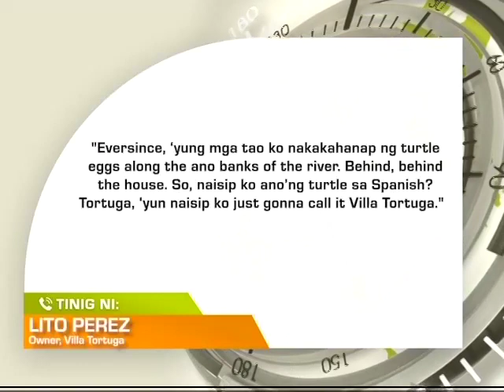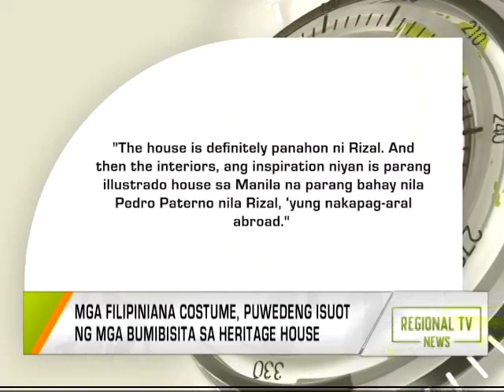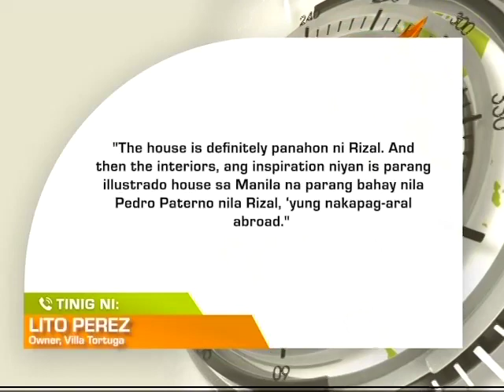Regional TV News: Balikan ang Kasaysayan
Sa isang heritage house sa Taal, Batangas, may inalok na experiential tour para mabalik-tanaw ang kasaysayan. Pwede rin na isuot ang Filipiniana costumes.